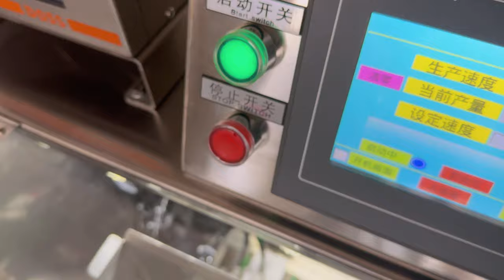Drip coffee four-side sealing kraft paper single bag premade bag automatic printing equipment